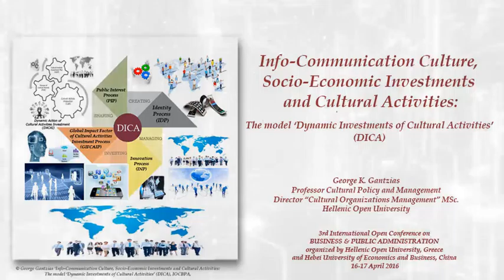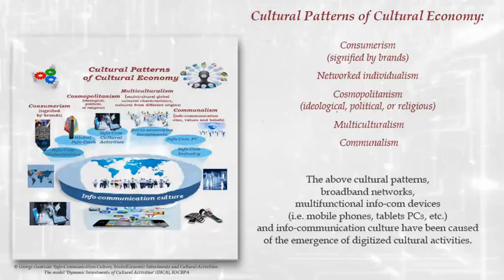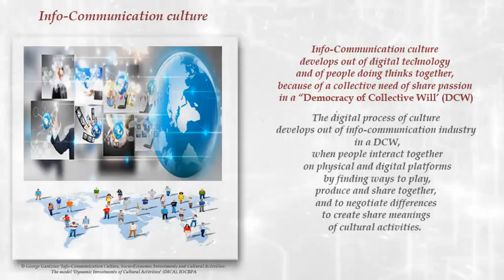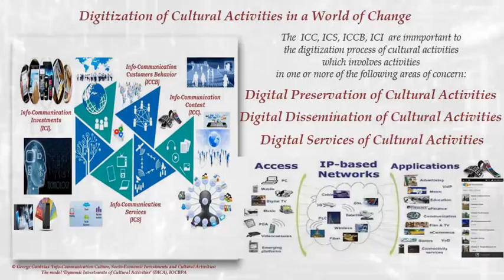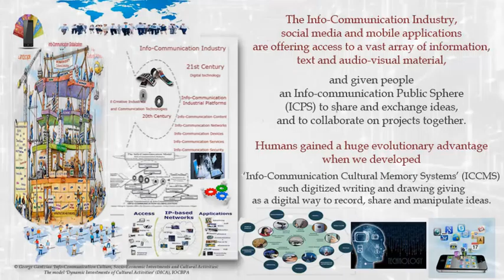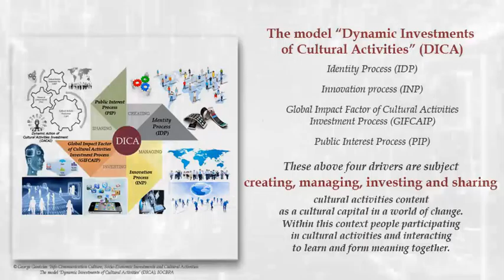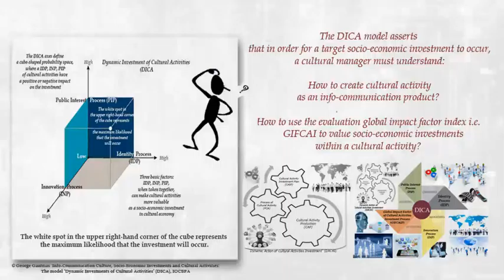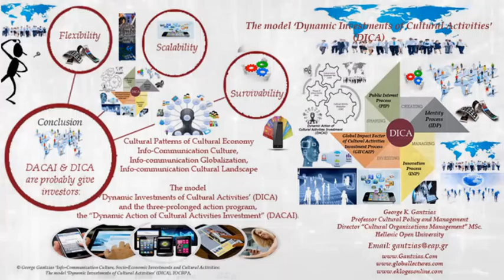The DICA Model - George K Gantzias